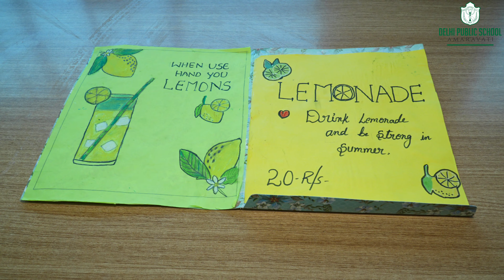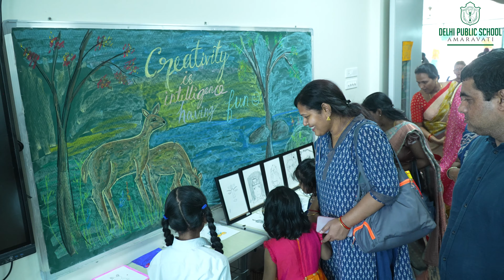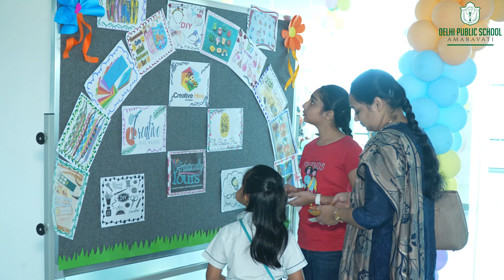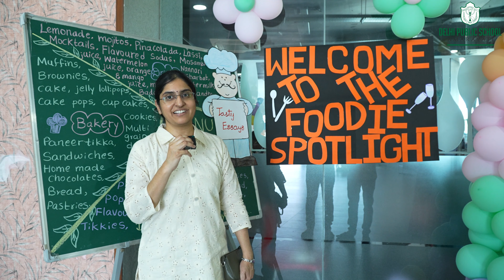Flea Market 2024-25, Part-2 | DPS Amaravati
Step into the world of DPS Flea Market magic! 🎪✨

From budding chefs to artistic showcases, it's a day of fun and creativity for all! 🍳🎨